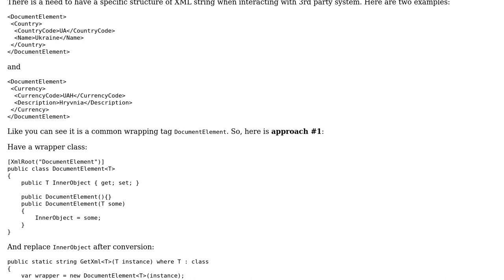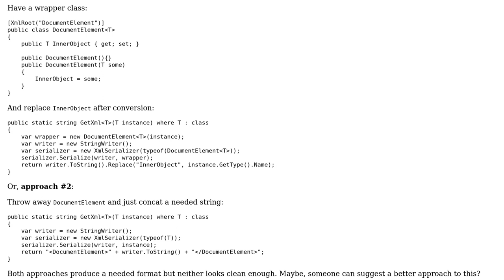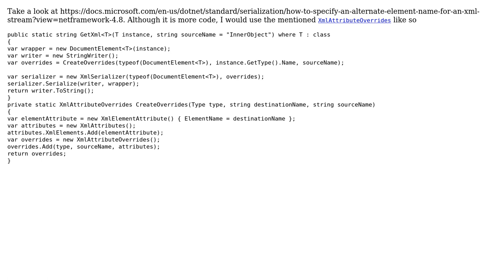Convert generic class into XML string of specific structure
With thanks & praise to God, and with thanks to the many people who have made this project possible! You are responsible for your own actions.